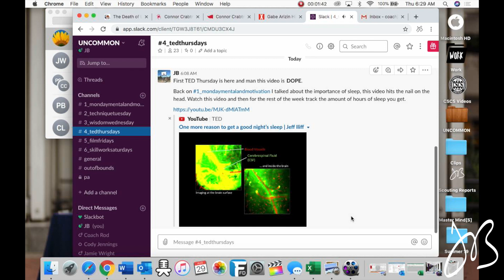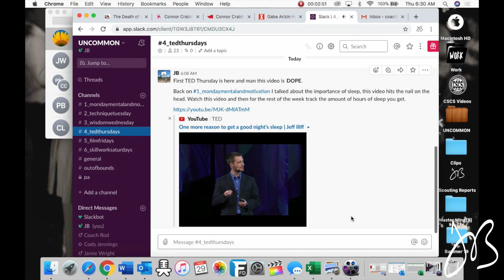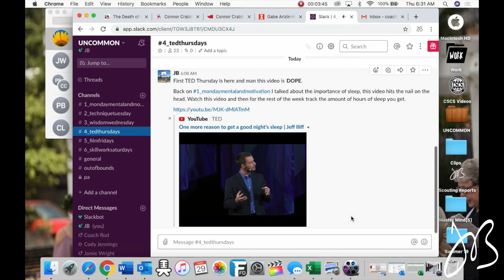TED Thursday SAMPLE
Get more information like this to you every Thursday when you join the UNCOMMON community.